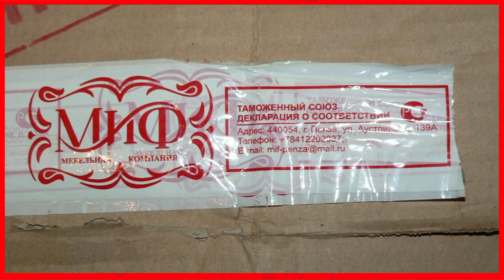Видеообзор покупки - стенка Альберт цвет ольха.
●▬▬▬▬▬▬▬▬▬▬▬▬▬▬▬▬▬▬▬ஜ۩۞۩ஜ▬▬▬▬▬▬▬▬▬▬▬▬▬▬▬▬▬▬●
Доброго времени суток!!! Меня зовут Сергей, у меня рак - диагноз Хондросаркoма. В 2017 году мне проведена операция.
Рассмотрим нашу покупку, расскажу про минусы и плюсы этой стенки...
Высказывайте в комментариях свою точку зрения...
●▬▬▬▬▬▬▬▬▬▬▬▬▬▬▬▬▬▬▬ஜ۩۞۩ஜ▬▬▬▬▬▬▬▬▬▬▬▬▬▬▬▬▬▬▬●